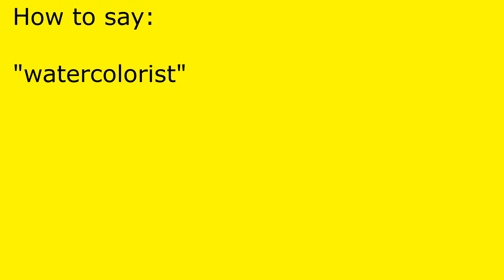How to pronounce watercolorist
watercolorist pronunciation.